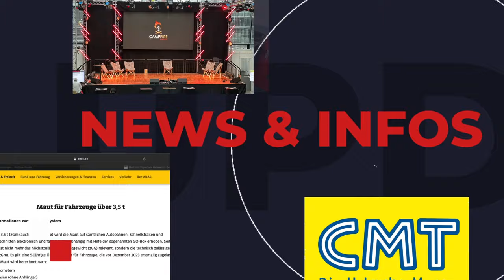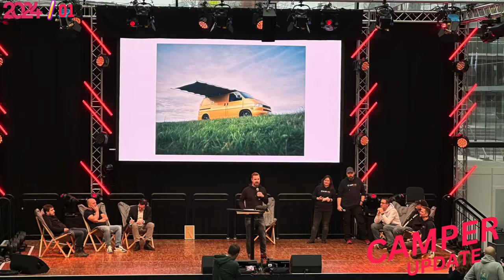CamperUpdate 2024 / 01 - Maut Box Österreich Änderung, CMT 2024 Innovationen, Campfire der Ideen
Auch im Jahr 2024 machen wir mit dem CamperUpdate weiter.
Diesmal sind unsere Themen:
Änderung bzgl. der Maut Box in Österreich bzgl. dem Gewicht. Dann blicken wir zurück auf die CMT 2024. Gab es Innovationen, was berichten die Händler über dem ersten Messewochenende. Und am Schluss noch ein Rückblick auf Campfire der Ideen inkl. Interviews.

00:00:00 Intro
00:00:25 Überblick
00:01:19 Neues Regelungen bzgl. Maut Box in Österreich
00:03:15 Rückblick CMT 2024
00:13:07 Campfire der Idee

Interviews mit
Robert von Hannes Camper
Annette von Perfect Van
Sabine und Stefan von @vagabundendiecamper
Fabian, Sieger Campfire der Ideen
Timo von Styyl.de
Oli und Ela von @vanriding